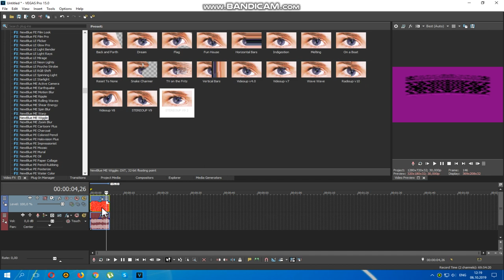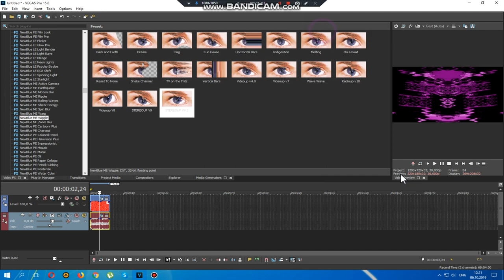(FORGOT TO UPLOAD) How to make some Videoup V6.4